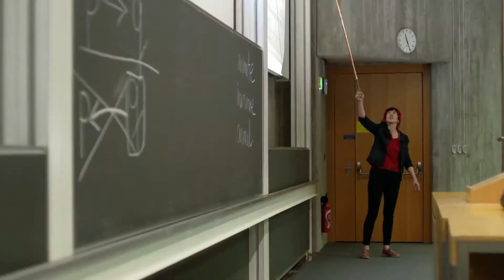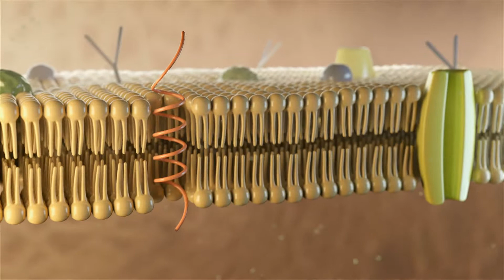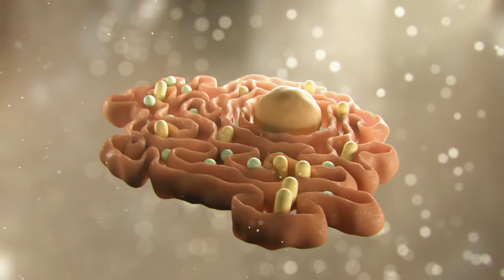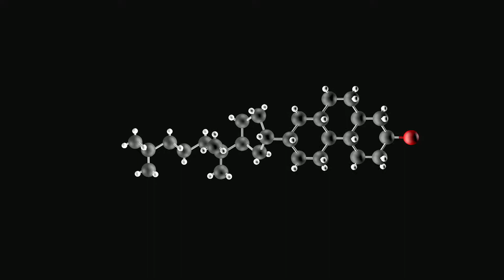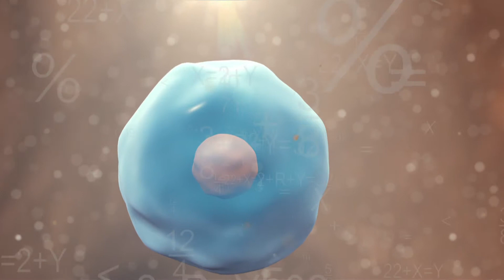Smart fat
When the human body functions normally, fat is not harmful but useful. Fat – or lipids, as researchers say – is vital to the human body. Each and every cell in the body is surrounded by lipids that enable the exchange of information between the interior and exterior of the cell.

Cholesterol, one of the fats with the worst reputation, forms part of the membrane of nerve and other cells and facilitates the transmission of signals from cell to cell. In addition, we need cholesterol to produce other important molecules such as vitamin D, thus avoiding diseases such as rickets (deformation of the bone).

However, if the lipid metabolism is defective, too much cholesterol and other fats can accumulate in the wrong place and can result in obesity, diabetes, heart attack or stroke.

With the teams at the Swiss Federal Institute of Technology in Lausanne, the University of Geneva and the University of Zurich, Gisou van der Goot is investigating the body’s lipids and the genes that control them. To do this, the team turns off each of the roughly 25,000 genes, one by one. This allows the observation of the effects of each gene on the approximately 1000 lipids in our cells. This procedure will enable researchers to understand when, how and where the useful fat becomes a mortal enemy.